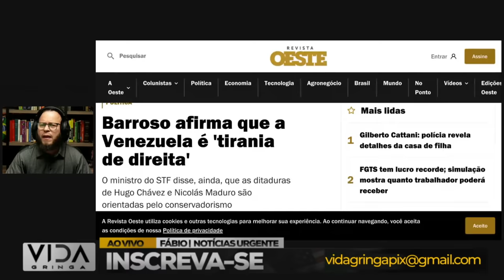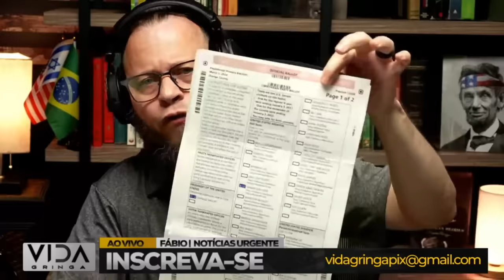Maduro Fuga Planejada e Caso Pollo Carvajal